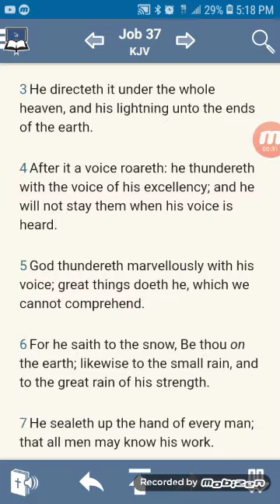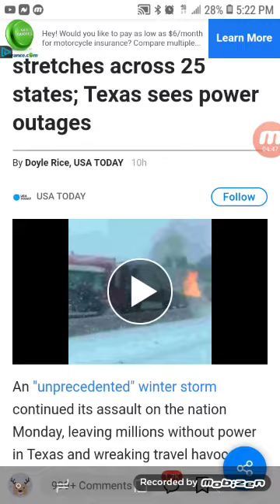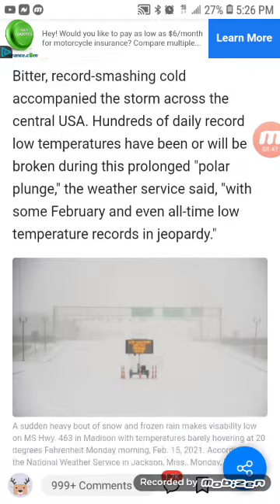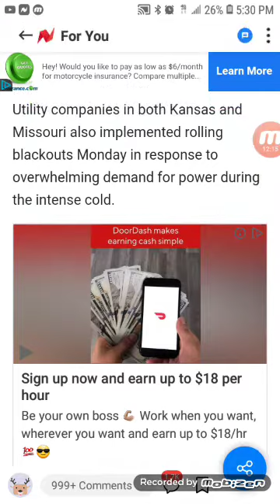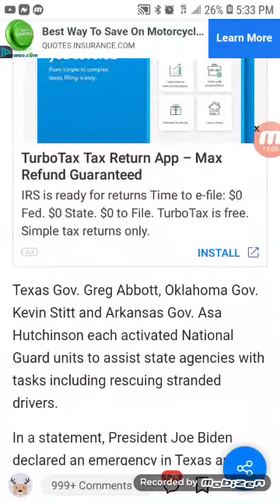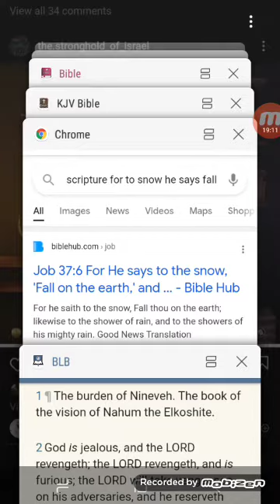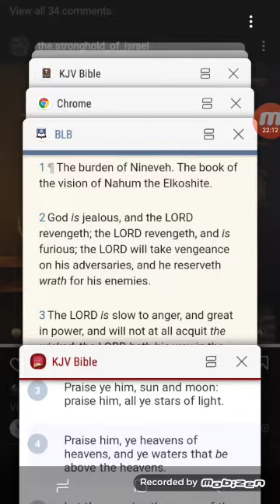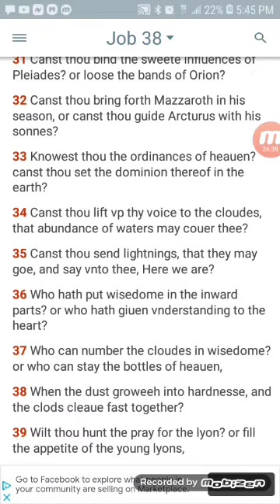150M people under winter advisories as 'unprecedented' storm stretches across 25 states;